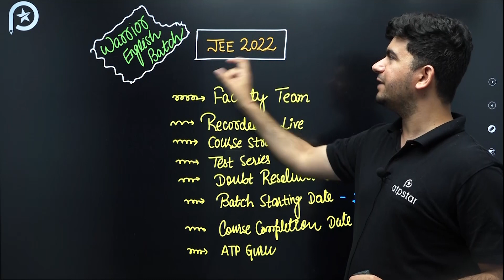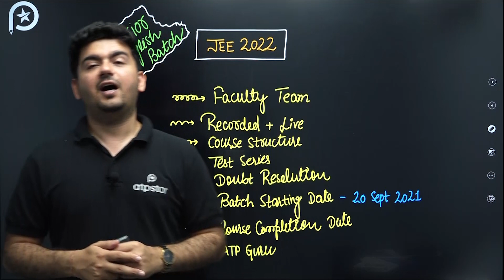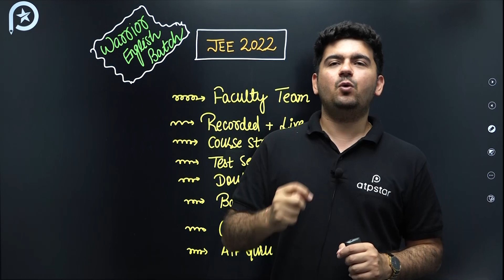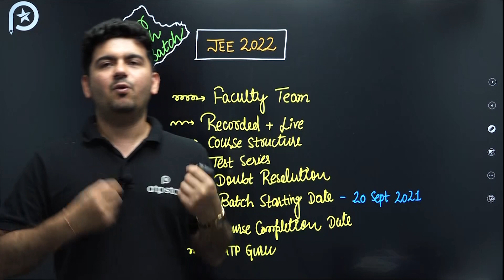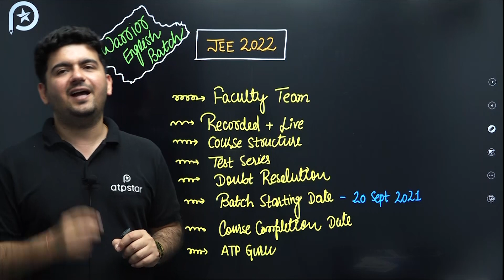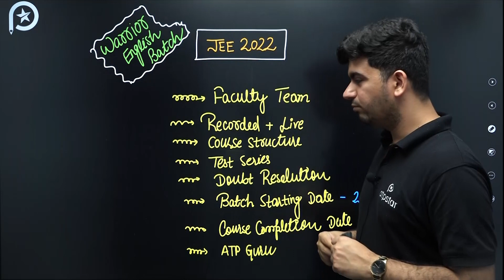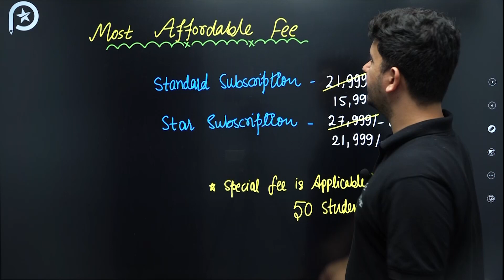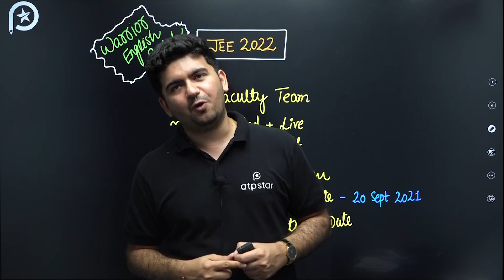Dropper Batch For English Speaking IIT JEE aspirants | ATP STAR Kota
Fill the google form Given below for special code